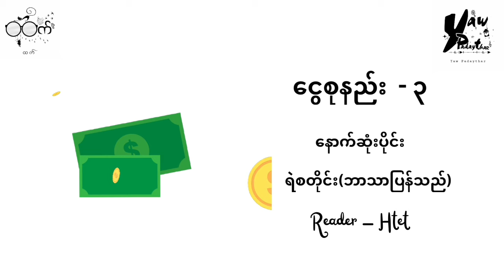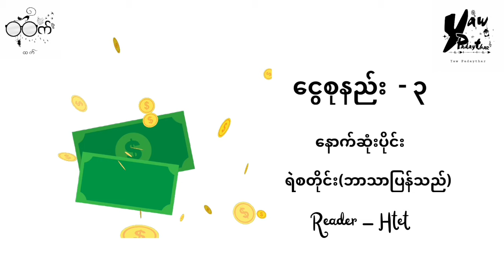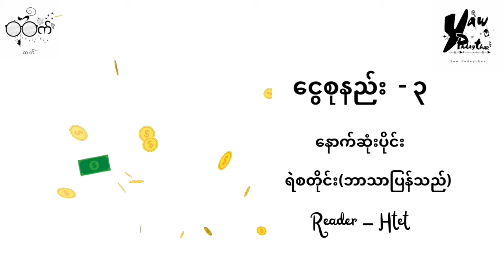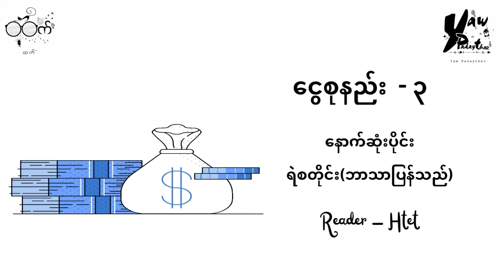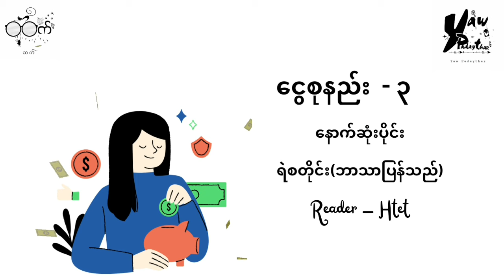ရဲစတိုင်း (ဘာသာပြန်သည်) - ငွေစုနည်း - ၃(နောက်ဆုံးပိုင်း)